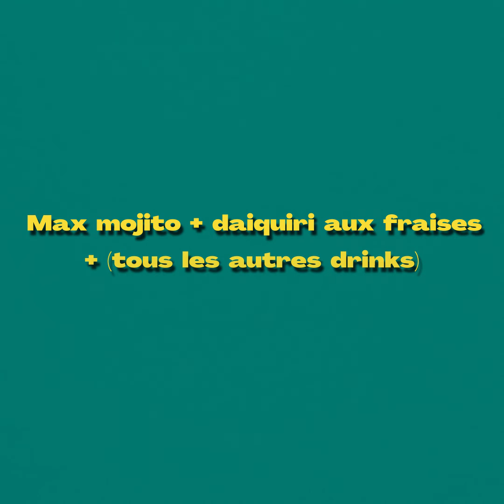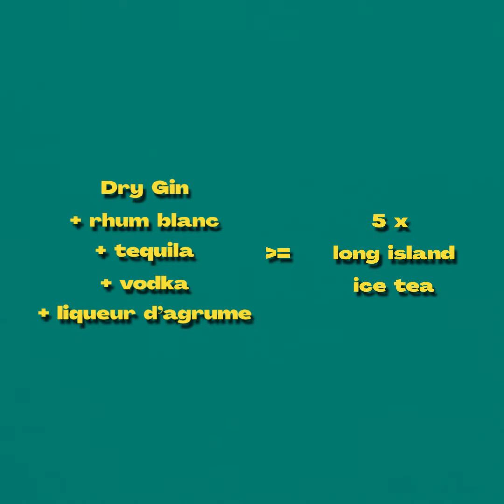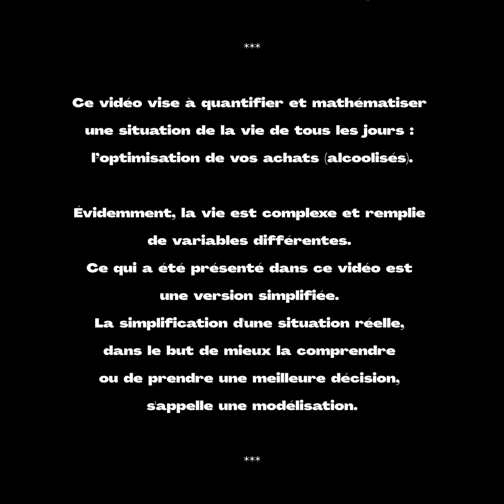Les 6 ingrédients qui te permettent de faire un maximum de drinks différents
Tu te planifies quelques soirées arrosées bientôt ou tu ressens plutôt le besoin de te monter un mini-bar pour profiter sereinement de ton balcon?

Ben t’es chanceux parce qu’aujourd'hui on trouve c’est quoi les 6 ingrédients qui te permettent de faire un maximum de drinks différents.

Grâce aux maths.